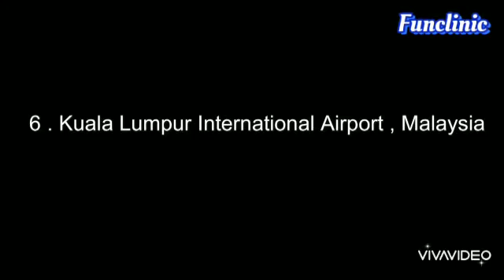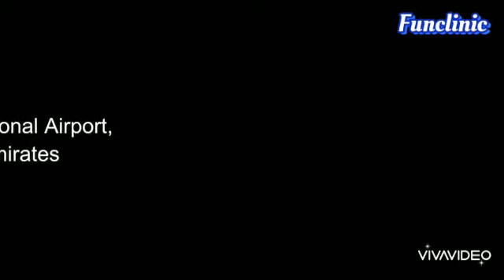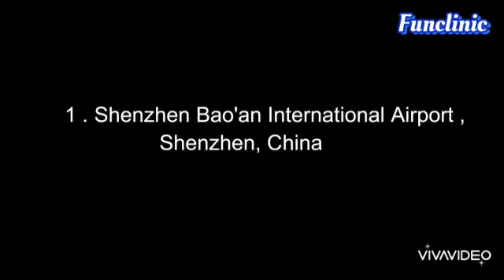Top 09 beautiful airports in the world